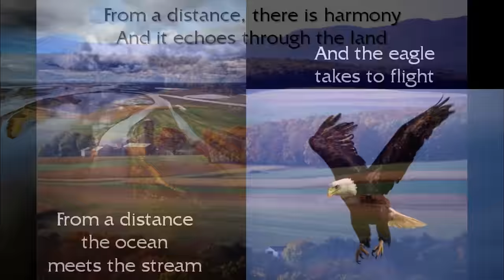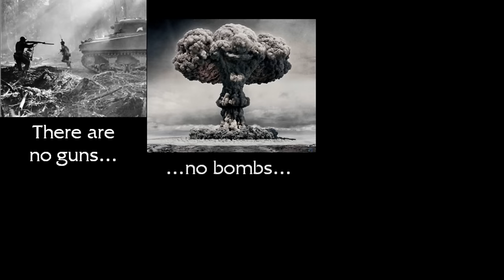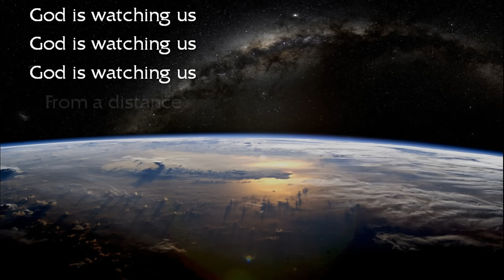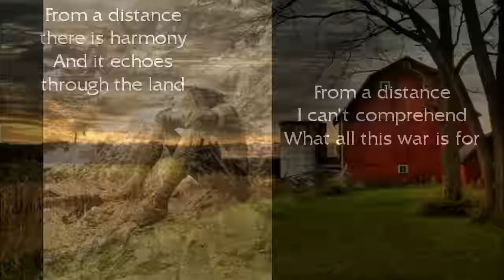Nanci Griffith - From A Distance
This song was written by the talented songwriter Julie Gold. Bette Midler had a fairly large hit with it, but I prefer Nanci Griffith's version. This is from her 1987 album "Lone Star State Of Mind" (wow, has it been 25 years?), an album loaded with great songs, most of them written or co-written by Nanci. I believe it''s Mac MacAnally singing the nice harmony. And perhaps playing acoustic guitar. Mark O'Connor put down his fiddle and played lead acoustic guitar and mandola. John Jarvis on piano. Not sure who else was involved on this track. This album has the best of the best musicians: John Catchings, Bela Fleck, Emory Gordy, Lloyd Green, Roy Huskey, Jr., and other talented musicians.